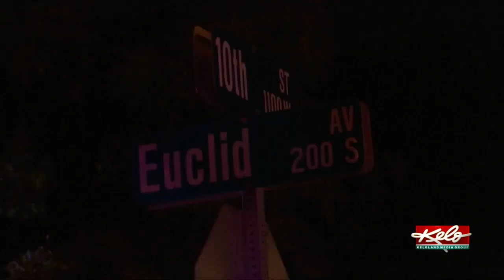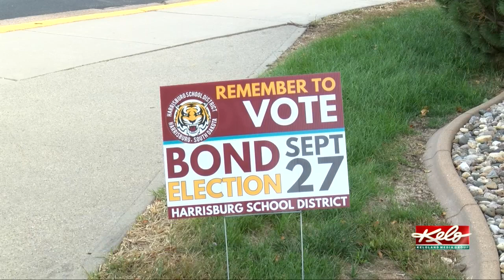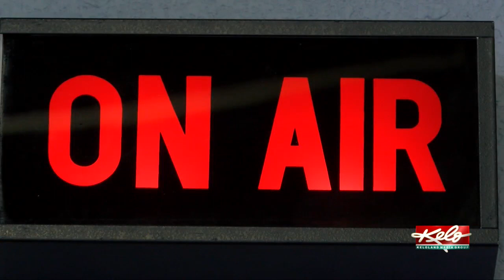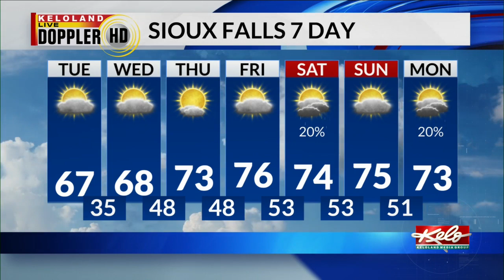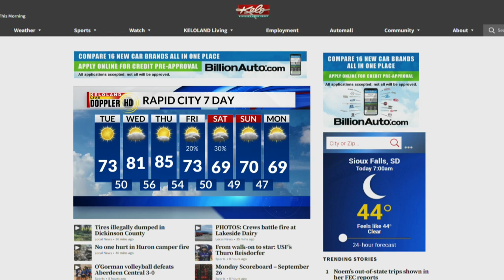KELOLAND On The Go Tuesday, September 27